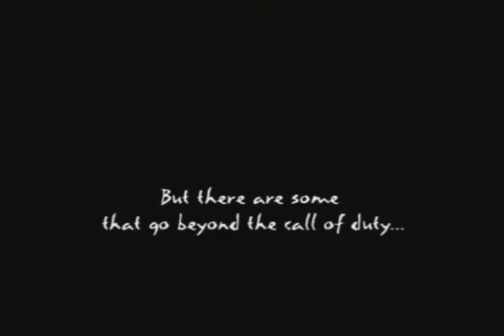Pop Goes The Weasel PITCH TRAILER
A pitch trailer we did for a psychological thriller telemovie for a channel that never got picked up. directed by Persis Shanker